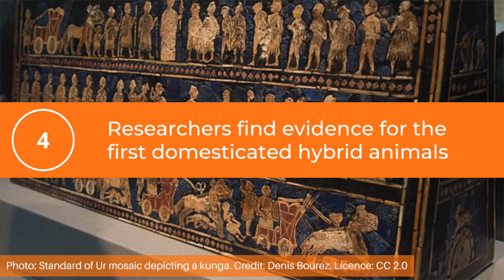Neolithic & Bronze Age News - 16th January 2022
This week's news takes us from an 180 million year old ichthyosaur in England to Bronze Age workshops in Cyprus! Sometimes I like to go further back than the Neolithic when a news story catches my attention! Sources and further reading are at the bottom of the description.

00:00 Introduction
00:38 Cattle bones excavated from Neolithic ditch in Ireland
01:32 New figurine discovered in Çatalhöyük
02:22 Bronze Age board game found in Oman
03:10 Researchers find evidence for the first domesticated hybrid animals
04:54 Excavation reveals more about Bronze Age workshops in Cyprus

✨  REFERENCES

Researchers find evidence for the first domesticated hybrid animals

Fossil of a ichthyosaur found at the Rutland Water Nature Reserve

Excavation reveals more about Bronze Age workshops in Cyprus

✨  MUSIC CREDIT

✨  PHOTOGRAPH CREDITS

Church at Agios Sozomenos, credit: Alexandra Zmakova

Example of a Bronze Age board game, credit: Udimu

Newgrange, credit: Eric Jones
Standard of Ur mosaic depicting a kunga, credit: Denis Bourez
Rutland Water, credit: Lewis Clarke, Nationalmuseet

Bulls’ horns at Çatalhöyük, credit: Verity Cridland